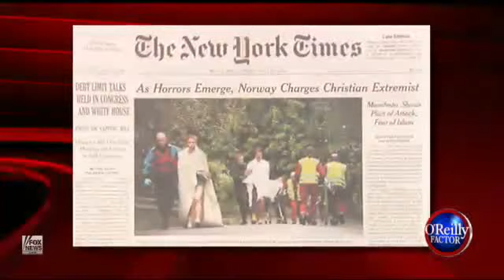Bill O'Reilly Is Outraged That The Media Identified Anders Breivik As a Christian